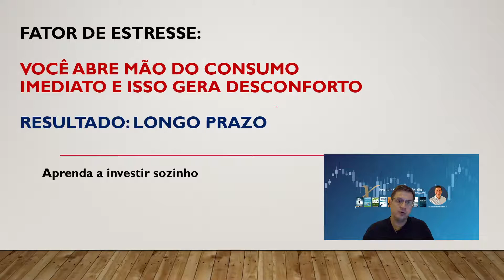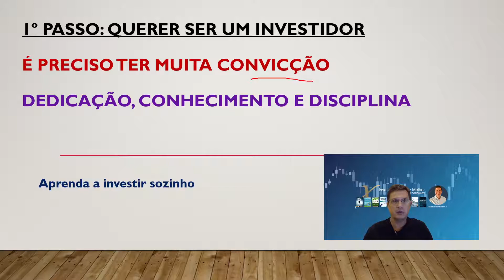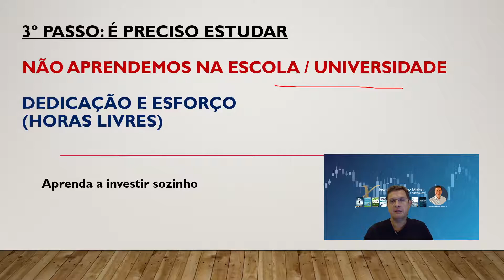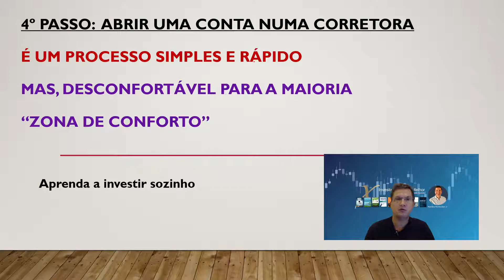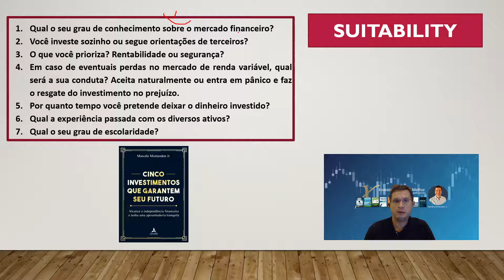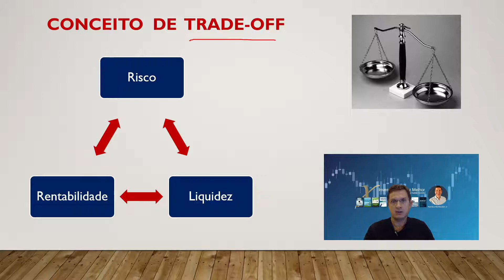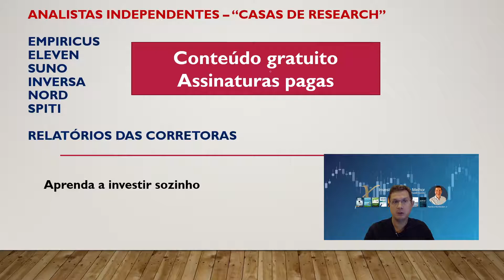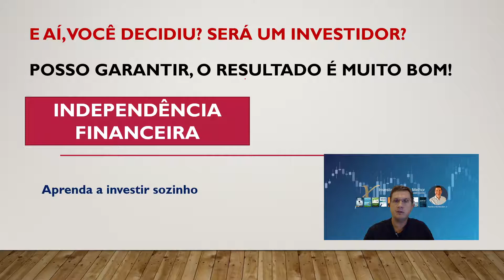Qual o meu conceito de "investir sozinho"?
Nesse vídeo o autor comenta sobre os passos para você começar a investir e os aspectos mais relevantes nesse processo. E mais. Aprender a investir sozinho é fundamental para o sucesso no mercado financeiro.